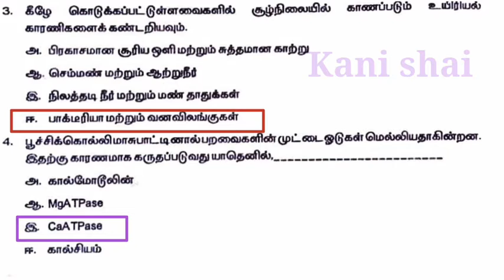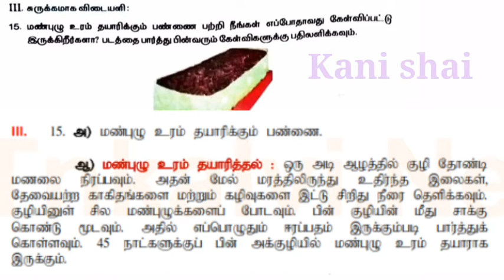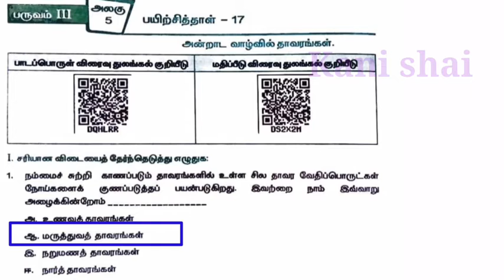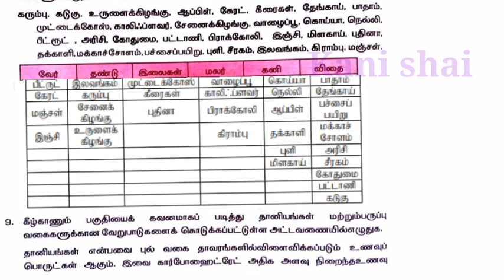6th standard science worksheet 16 &17